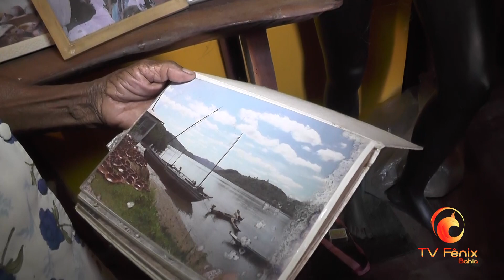Dona Cadu e seu amor pela cerâmica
TV Fênix Bahia